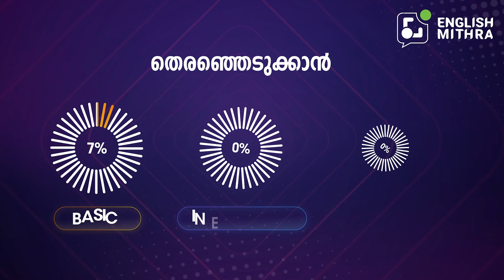Daily Used English Sentences You should Know | ENGLISH MITHRA | ☎️+91 8089265071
Daily Used English Sentences You should Know | ENGLISH MITHRA | SPOKEN ENGLISH MALAYALAM | SPOKEN ENGLISH FOR BEGINNERS IN MALAYALAM  | ☎️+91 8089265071

There are a few sentences that you might have to use in your conversations to make them interesting. Moreover, when you use these sentences, you would sound like a pro user of English. These are sentences that you will have to use in your life almost everyday. Therefore learning these simple daily used sentences are very important to know and learn. Watch this video to know more.

Office address :
English Mithra
2nd Floor, Kaybees Building,
Shenoy Road, Kaloor
Ernakulam-682017